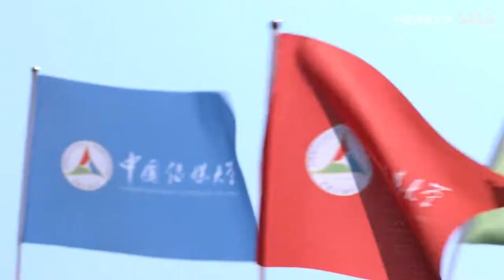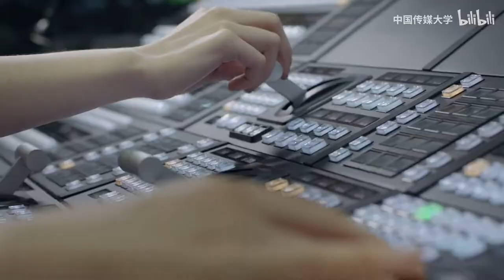Communication University of China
The Communication University of China (CUC) is one of the China’s key universities of “Project 211”, directly administered by the Ministry of Education.  CUC developed from what used to be a training center for technicians of the Central Broadcasting Bureau that was founded in 1954. In April 1959, CUC was upgraded to the Beijing Broadcasting Institute (BBI) approved by the State Council. In August 2004, BBI was renamed Communication University of China. CUC is located in the eastern part of Beijing near the ancient canal, which occupies 463,700 square meters of land and a total of 499,800 square meters of buildings.